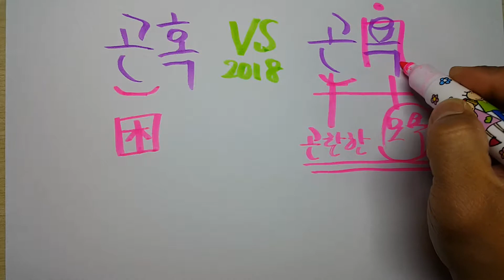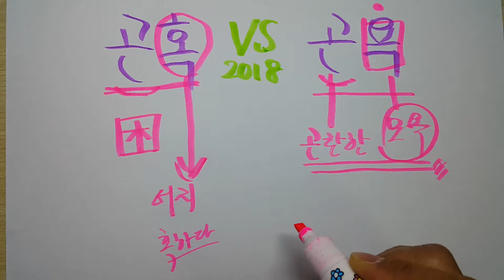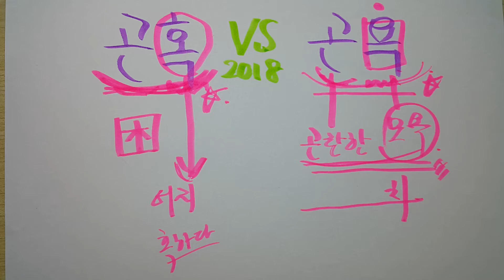곤혹 vs 곤욕